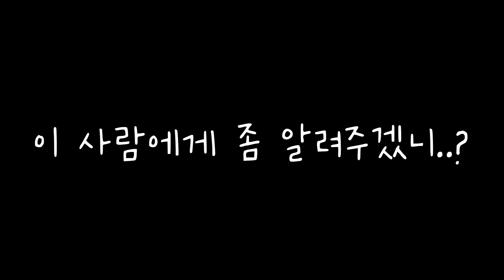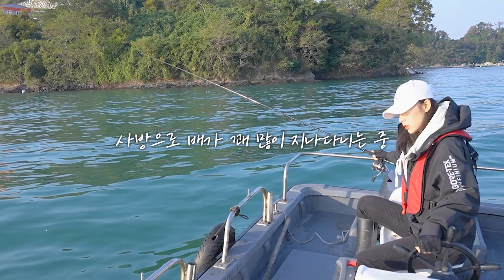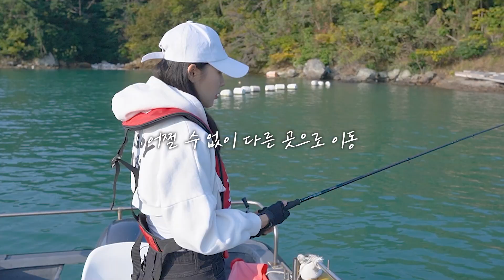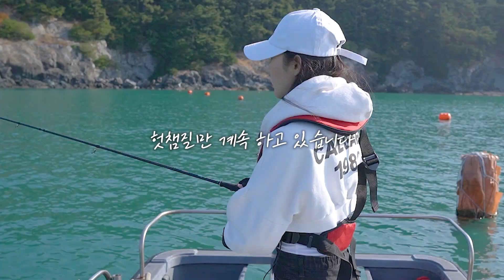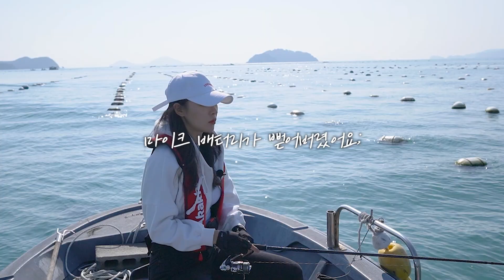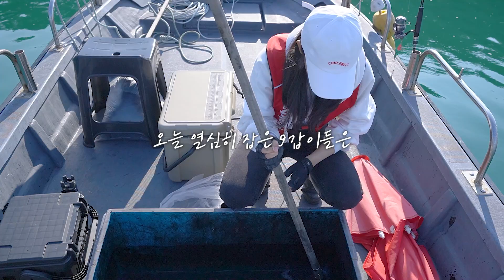아직 끝나지 않은 갑! 오징어 게임🔥 The squid game that's not over yet.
* 이 영상은 ‘아라칸’의 제작비 지원을 받아 제작되었습니다.
🦺 아라칸 팽창식 구명조끼

스앵님들!🙆🏻‍♀️
오늘은 통영에 가서 선외기를 타고
갑오징어 낚시를 하고 왔어요!
스앵님들께 큰 사이즈의 갑오징어를
보여드리려고 또 선외기를 타뿠지요😁
기분 좋게도 지난 번 보다 더 잘 잡고 왔어요!